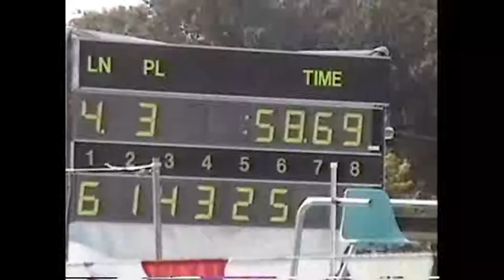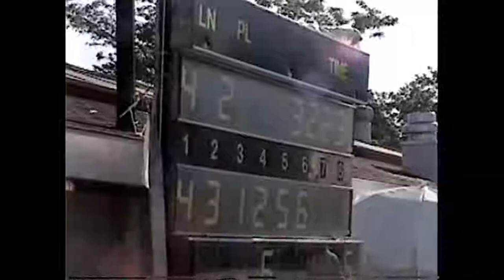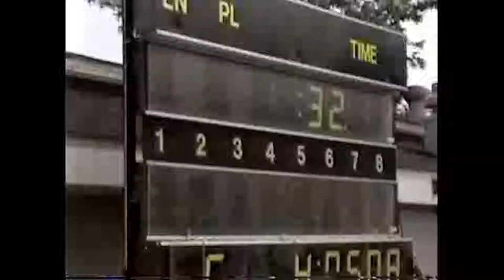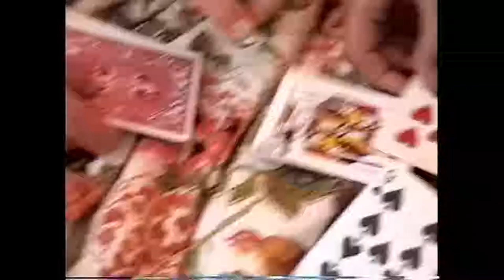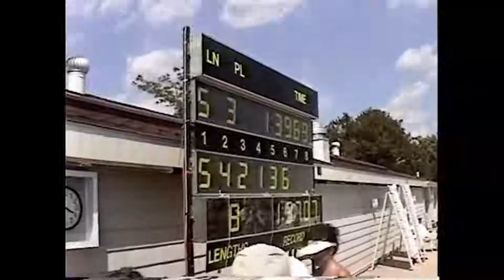1999 Beachwood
1999 Beachwood